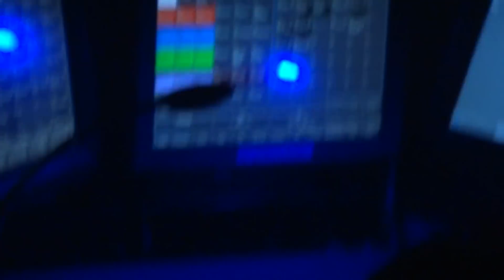Chriss Vargas Peep Show 4 @ Pacha NYC NYC February Overground 2013 Boomboxglobal Atmosphere YBT NY